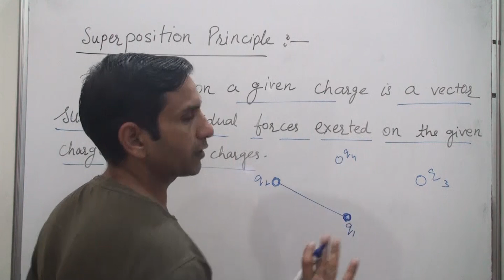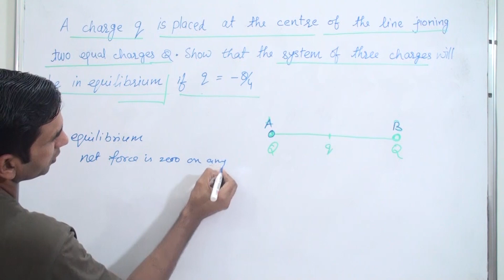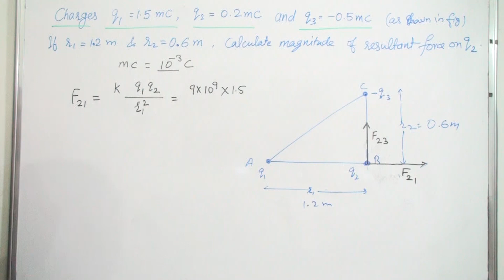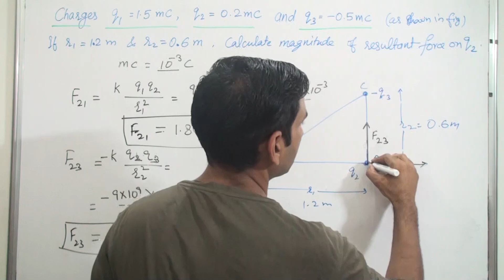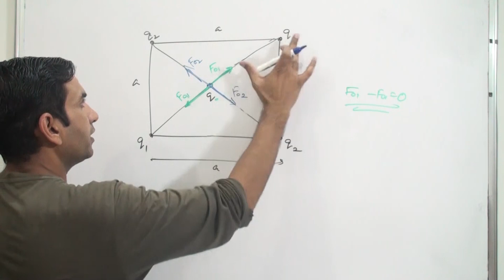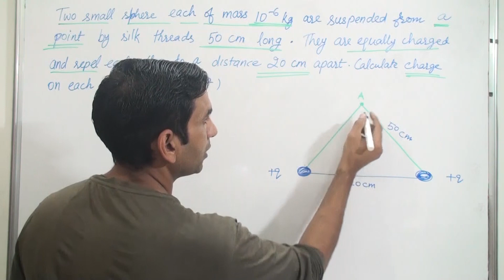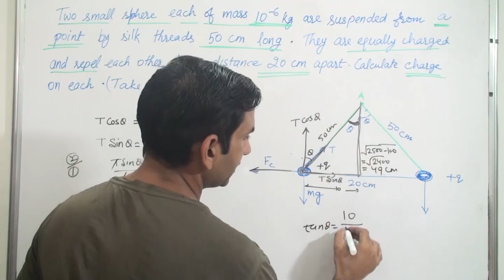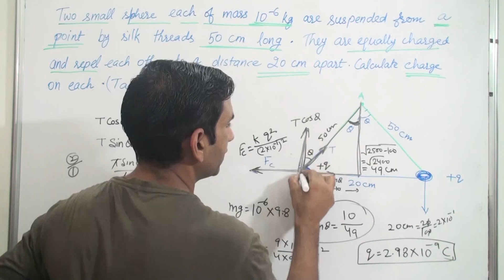Superposition Principle and Numericals - Electrostatic - class 12 Physics in Hindi